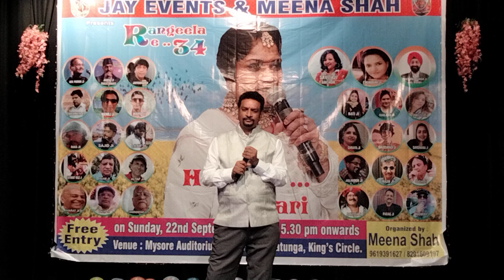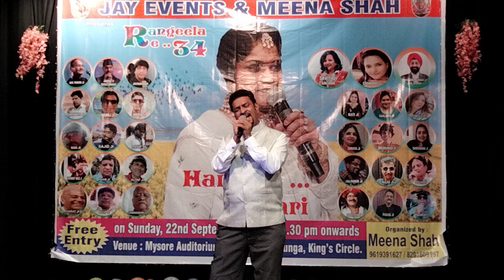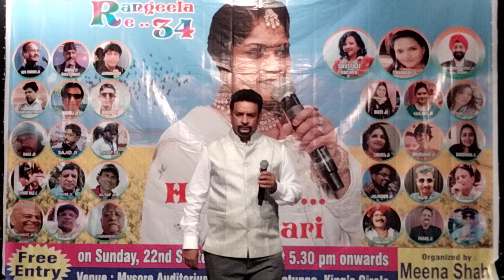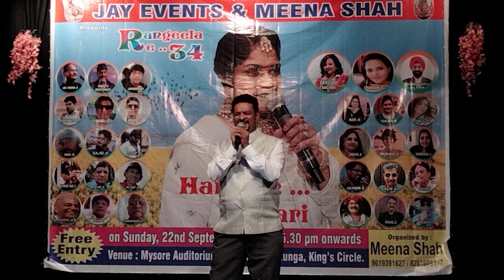Narendra Ji, Performing @ Rangeela34,, Karaoke 🎤 Track Show By Meena Ji Shah on 22nd September, 2024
Narendra Ji, Performing at Rangeela34,, Karaoke 🎤 Track Show By Meena Ji Shah on 22nd September, 2024 at Mumbai. meena shah bollywood bollywoodsongs hindi #hindisong mumbai.